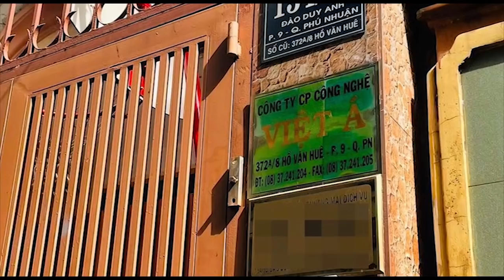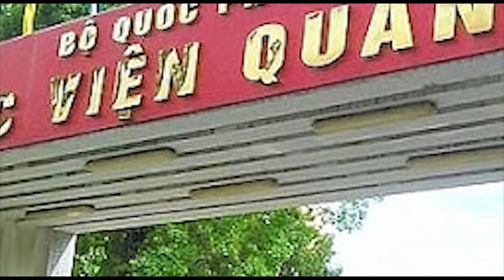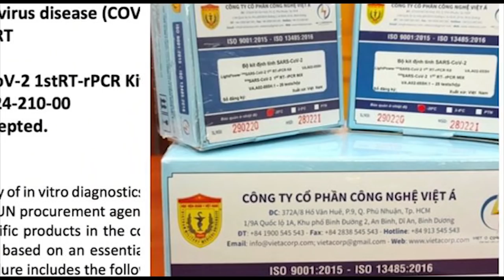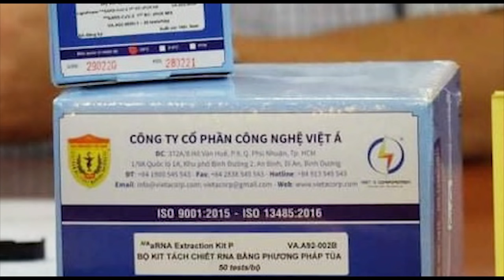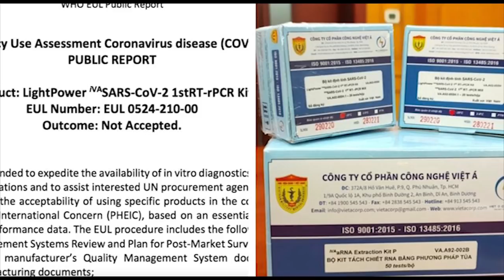Chuyện hài của Đảng: Từ ‘Giải Thưởng Lenin’ đến ‘Huân Chương Lao Động Hạng 3’